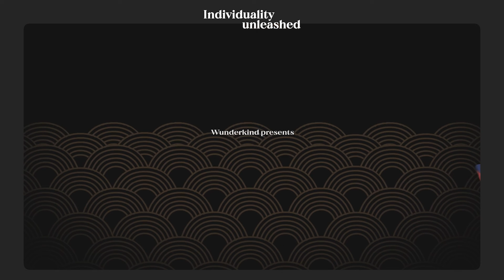Individuality Unleashed: Introduction to the CMO State of the Union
The world has transformed beyond recognition over the past two years, and with it, unique challenges have compelled marketers to ditch the status quo and go back to the proverbial drawing board.

Original Wunderkind research, based on qualitative and quantitative data from over 100 leading B2C brands, suggests we are on the cusp of a contemporary golden age of marketing. This report will help you gain a deep understanding of the current marketing landscape and how it is evolving, giving you a valuable edge that will inform your future marketing, product, and communication strategies.

On October 26th join Wunderkind CRO, Richard Jones, in exploring what’s really moving the needle and how marketers can build high-performing growth channels that generate revenue like never before.

Wunderkind is a performance marketing channel that delivers one-to-one messages across email and text at an unmatched scale.